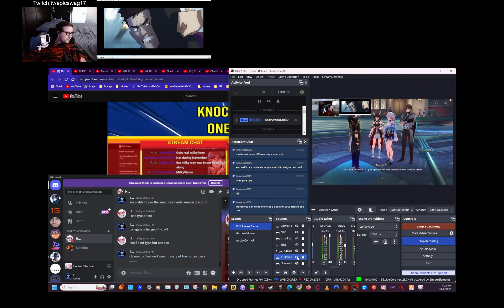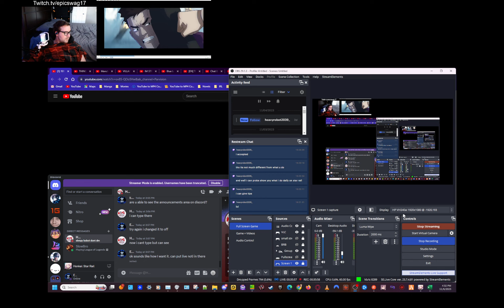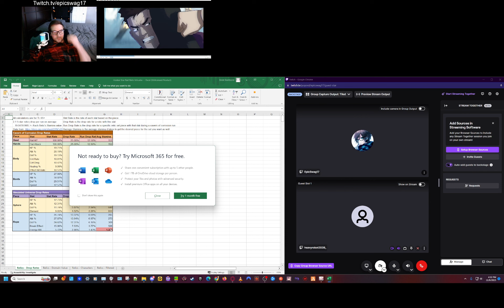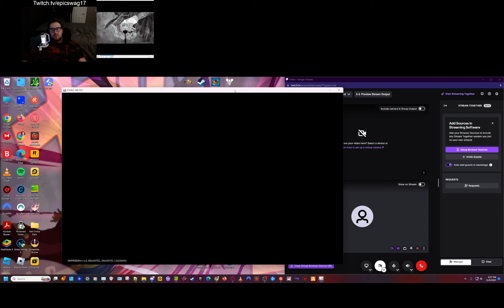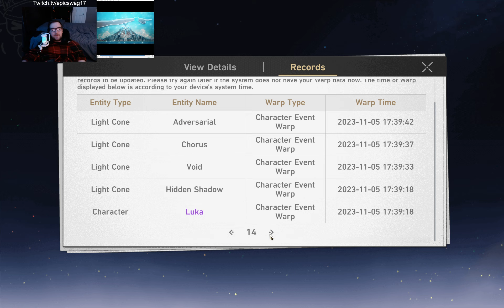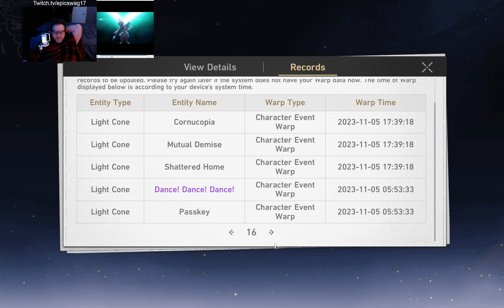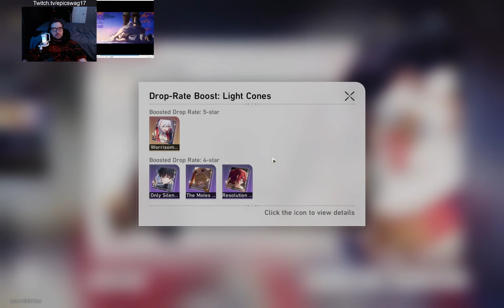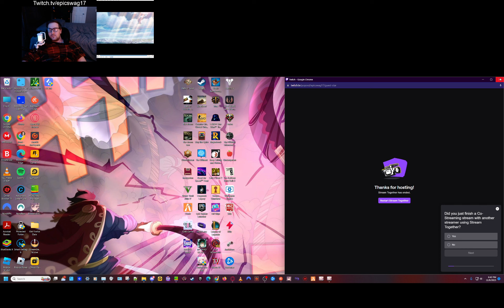HSR Day 8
Consider subbing and following if you wanna interact with me live, would love to have you. I go live frequently in the afternoon and evening times for EST timezone.